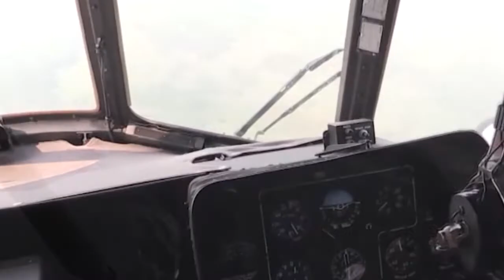Более 560 млн рублей направят на борьбу с лесными пожарами в Хабаровском крае